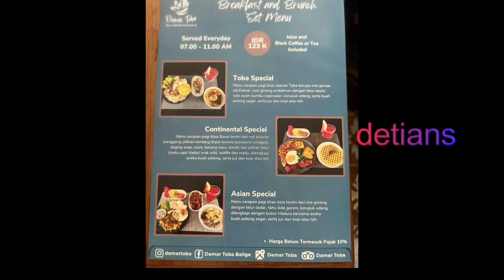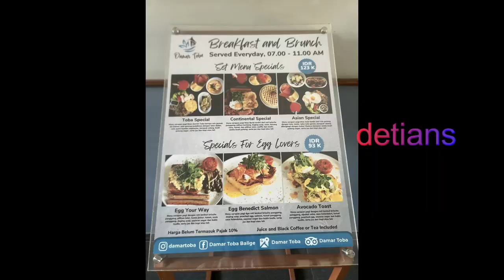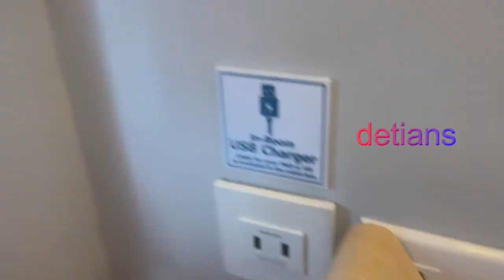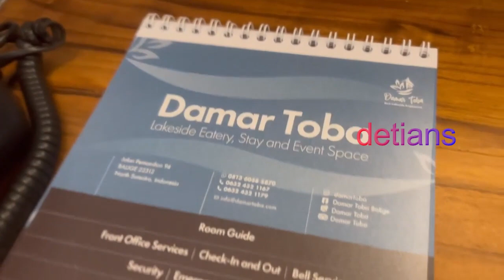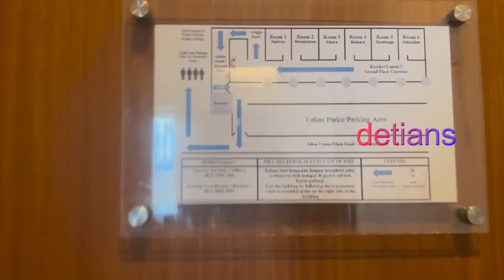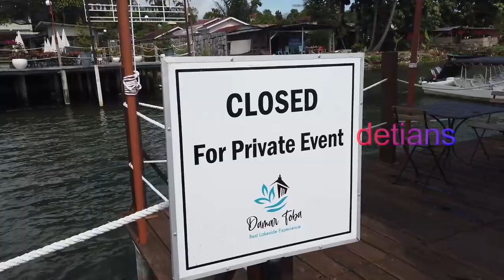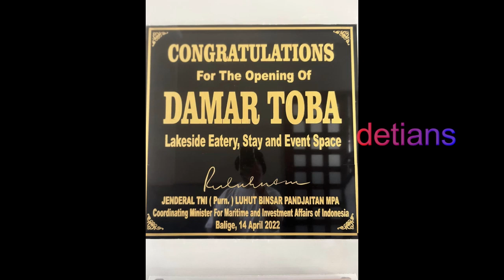DAMAR TOBA II BALIGE II DANAU TOBA II KONDISI SAAT INI II KULINER II PENGINAPAN II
Tempat Nongkrong  , Kuliner , Hotel , Objek Wisata , buat anda yang ingin kemari wajib tonton suapaya anda tau info apa saja yang akan saya berikan buat anda semua ketahui . Makasih